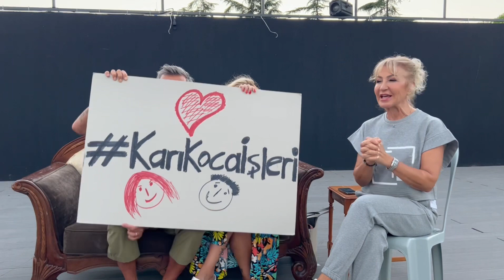YUNUS GÜNÇE&İSIK SELİN GÜNÇE/KARI KOCA İŞLERİ-Nedret Avşar Sahne İstanbul-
“KARI KOCA İŞLERİ”
“-Eğlenmek bizimki evlenmekten ziyade. Ya da evli olmadan evlenmek. Biz sonramızı merak ettik. Öncemizi biliyorduk, öncemize güvendik. Şimdi hepsini anlatıyoruz. Çok eğlenerek! “
diyor tatlı çift sohbetimizde.
Merak edenler kaçırmasın diyorum;
 keyifli ve bir o kadar da düşündürücü komediyi.Tatlı çiftin güzel yüreklerine sağlık,gülmekten çenemiz ağrıdı bu akşam👏👏👏

Yazan ve Yöneten:Yunus Günçe
Oynayanlar: Işık Selin Günçe,Yunus Günçe
2 Perde.100 dk.